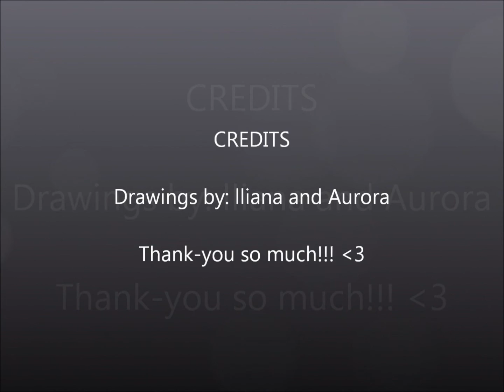Fan Art Friday: from Aurora and Iliana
Fan art that was made for me at the Con on the Cob Convention last year (2014) from Aurora and Iliana. Thank-you!!! :)